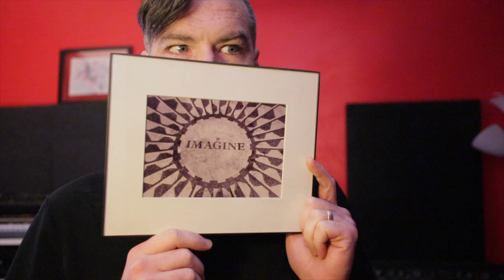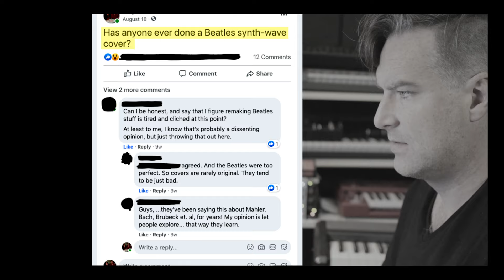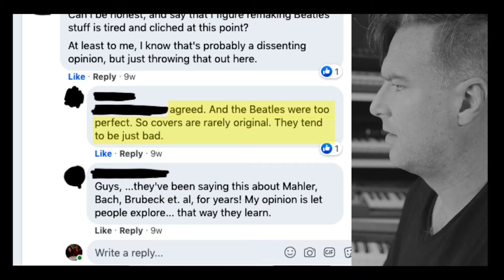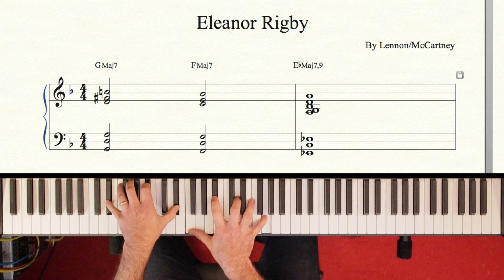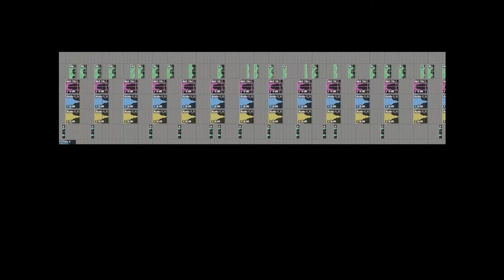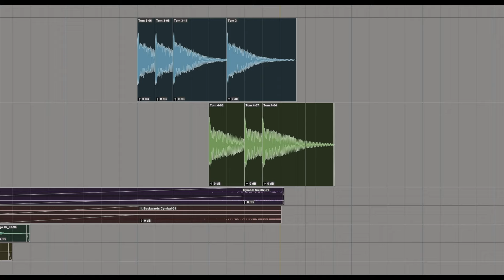What’s The Story Behind Eleanor Rigby?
TRACK CREDITS
Written By Lennon/McCartney
Stephen Learson - Vocals, Synths, Drums, Bass,
Eric Schindler - Saxophone
Recorded/Mixed/Mastered by Stephen Learson

Korg Prologue
Roland Juno 60
Korg Poly800
Behringer MS-1
MFB Dominion
DS/Oberheim OB-6
ARP Odyssey - Bass
Fender Jaguar - Bass
Vocal Mic - Rode NT-1A

Vlogging Mic - EV RE-20
Vocal Mic preamp - Neve 500 Series 511
Vocal Mic Compressor - DBX 560A
Computer - MacBook Pro 
My Music Software - Pro Tools 12
Audio Interface - Focusrite Clarett 8Pre-X
Video Camera - Cannon M50
Video Software - Final Cut X

If you're new here, my name is Stephen Learson and I'm a musician who works with many genres and many instruments - I especially love synthesizers and sound design.